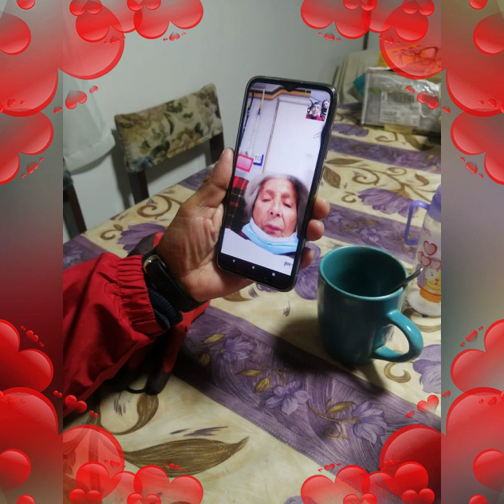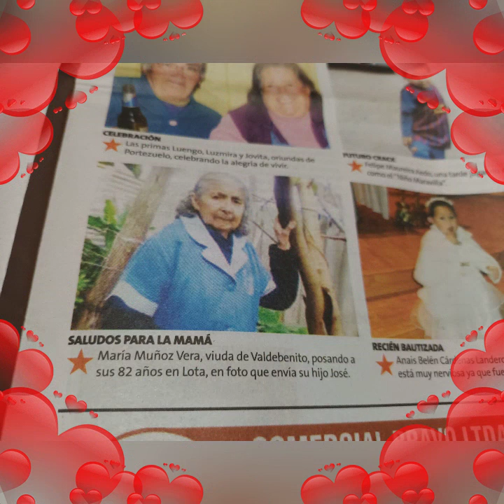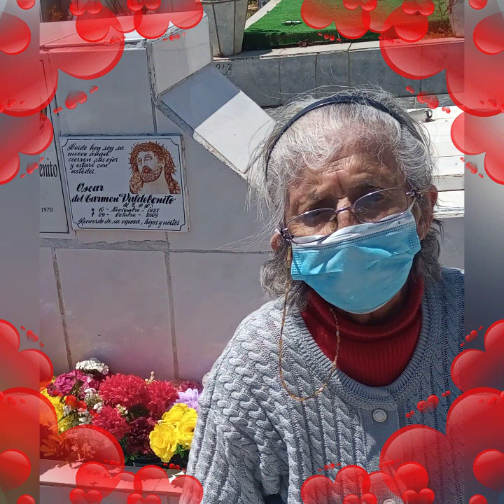MARIA DEL TRANSITO